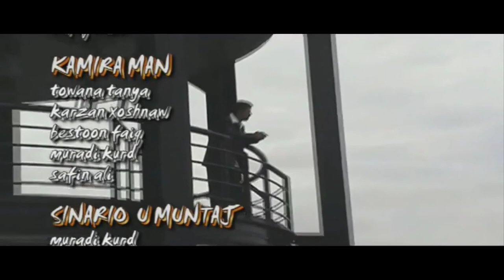Faraidun Hawleri - Gorstani Manfa_Clip | فه‌ره‌یدون هه‌ولێری - گۆرستانی مه‌نفا